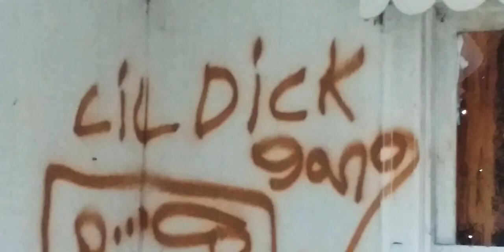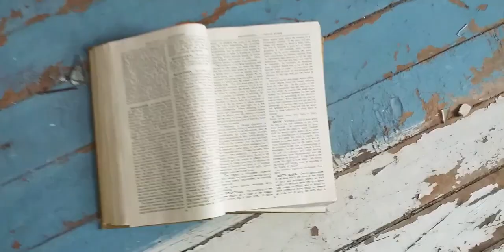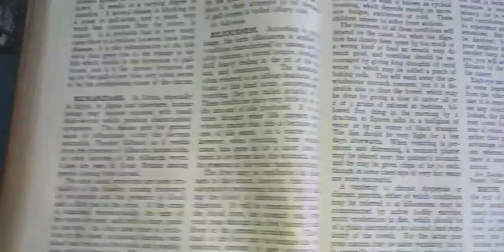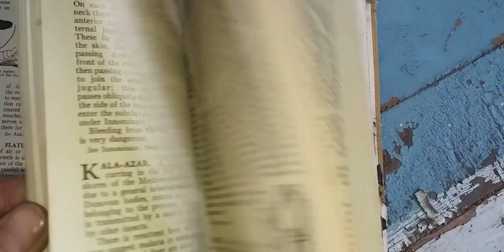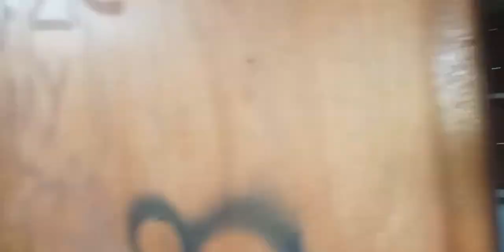First Abandoned House Explore Of 2022